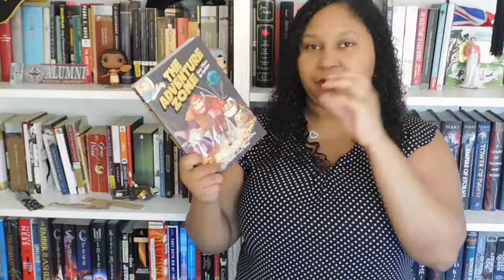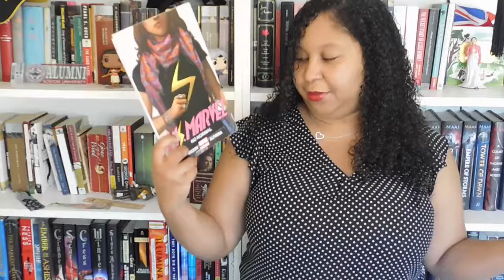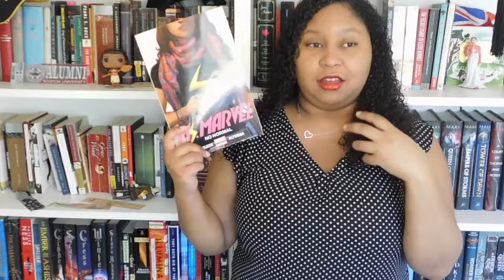Top 5 Wednesday | Books for My Younger Self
I haven't done a Top 5 Wednesday for a long time, so here's the first of hopefully many to come!